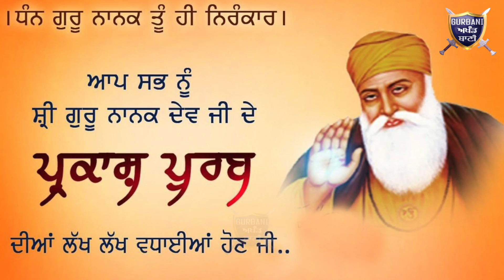ਬੇਬੇ ਨਾਨਕੀ ਦੇ ਪ੍ਰਕਾਸ਼ ਪੂਰਵ ਤੇ ਸੁਲਤਾਨਪੁਰ ਲੋਧੀ ਵਿਖੇ ਸਜਾਇਆ ਗਿਆ ਅਲੌਕਿਕ ਨਗਰ ਕੀਰਤਨ | Gurbani Akhand Bani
Must Watch A Huge Sikh Day Parade At Sultanpur Lodhi on Bebe Nanki,s Birthday ..